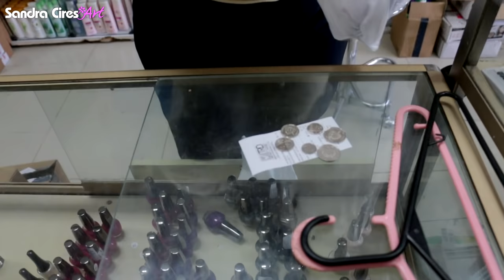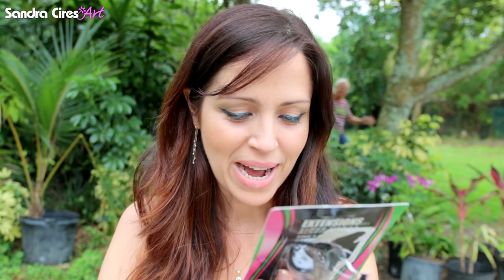Maquillarse con $15 en Cuba - Se Puede? Reto SandraCiresArt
El Labial se mantuvo bastante bien y la máscara de pestañas a pesar de no dar volúmen, ni alargarlas, se mantuvo en su lugar sn correrse incluso cuando me mojé bajo la lluvia.
Les estuve colgando videitos en Snapchat ese día!
Síganme por allá para que vean en lo que ando diariamente :P
Mis suscriptires de México, díganme su opinión de estos maquillajes y el precio, visto que todos vienen de allá ;)

Cámara de Video con la que filmo los Vlogs:

Cámara con la que Filmo los Tutoriales

Micrófono para la Voz en Tutoriales

Micrófono para los Voice - Over

Luz que utilizo para Grabar:
La Diva Ring Light ilumina todo el rostro, ideal para tutoriales de maquillaje :) Siempre que vean un aro blanco en mis pupilas es porque tengo esta luz delante ;)

El "Stand" para poner la luz

Este otro set de "Soft Box" lo uso para fotos y para cuando grabo en la noche, ya que recrea la luz natural del día ;)

Programa que uso para editar